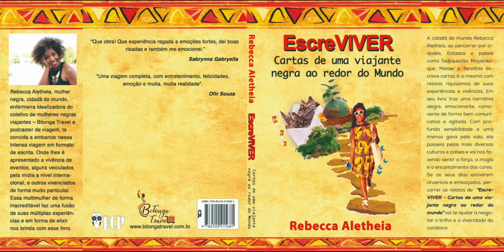Audiobook: EscreVIVER - Cartas de uma viajante negra ao redor do mundo - Rebecca Aletheia - Parte 1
Que bom que você chegou até aqui, este livro está divido em 6 partes, espero que você desfrute.

Apoie esse projeto com Pix é CPF: 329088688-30